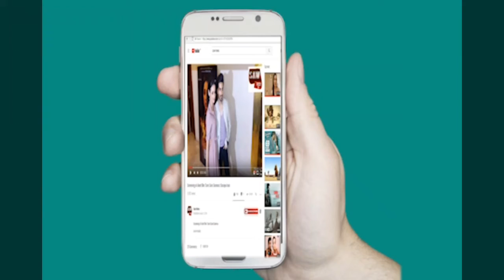Krystle D'Souza Share Summer Tips For Her Fans